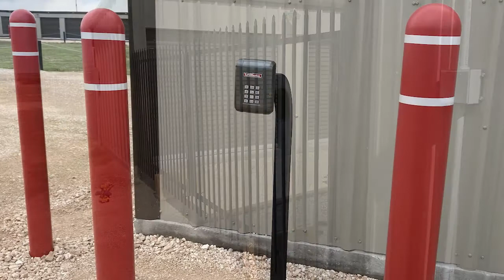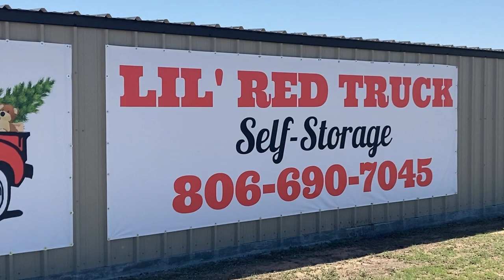Storage Buildings - Part 3 Roof, Lighting, Gate & Fencing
This is a short video (Part 3)  in the series showing the construction of our Mini-Storage and RV Storage Facility in West Texas.